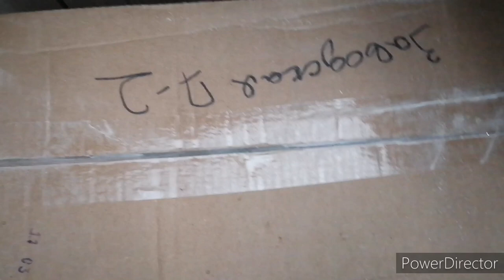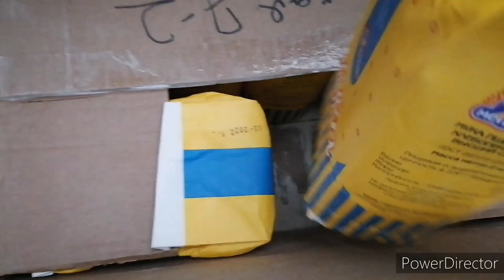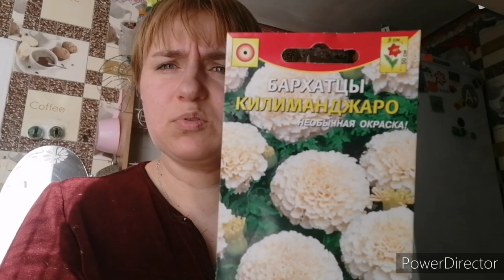Небольшие обновки, небольшая закупка продуктов,пеку хлеб.